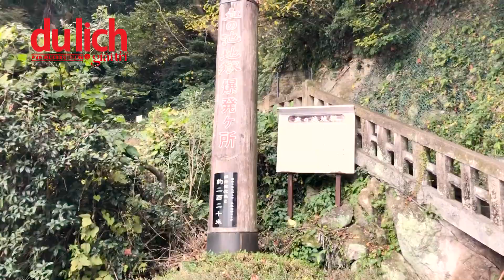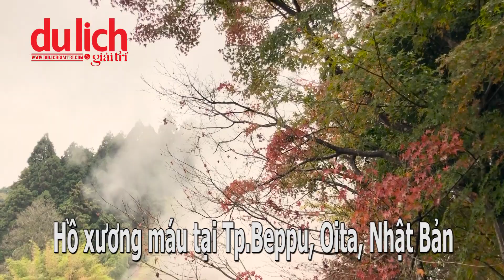Hồ ao máu, "địa ngục lộ thiên" tại Beppu, tỉnh Oita, đảo Kyushu, Nhật Bản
Du lịch Nhật Bản | Hồ ao máu, "địa ngục lộ thiên" tại Beppu, tỉnh Oita, đảo Kyushu, Nhật Bản
Hồ ao máu có màu đỏ đục bởi nhiều chất Magie, nóng khoảng 78 độ, hồ sâu khoảng 30m, bốc khói nghi ngút trong khung cảnh lãng mạn của mùa thu với những cây lá vàng, lá đỏ trồng xung quanh hồ, làm say đắm lòng người.
và nhấn vào nút chuông để đón xem những video thú vị khác về du lịch, ẩm thực, giải trí... được cập nhật lúc 7:00 sáng thứ 3 & 7 hàng tuần!
Du lịch Nước ngoài
FOLLOW DU LỊCH GIẢI TRÍ